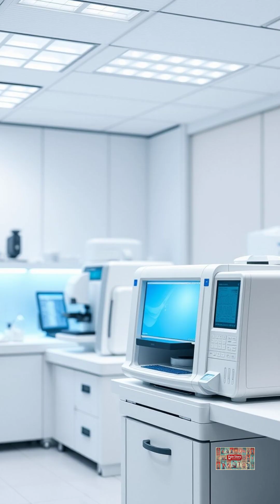Most Dangerous Food Poisoning:Deadly Symptoms That Can Appear 70 Days Later!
Listeriosis is a serious bacterial infection caused by contaminated food. Symptoms can appear weeks after exposure and require lab testing for confirmation. This 60-second explainer breaks down signs, testing methods, and duration of illness based on the latest CDC and WHO findings.
Sources:
CDC – Listeria (Listeriosis)